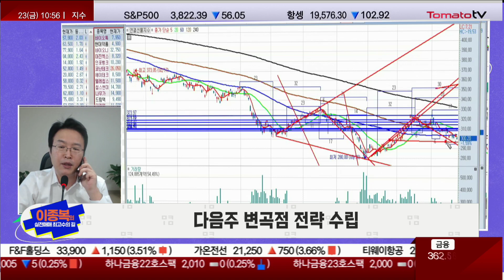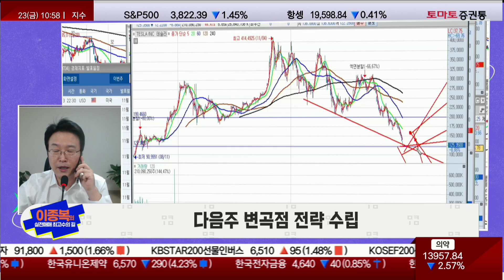나스닥 따라 시총상위 전멸, 다음 주 저점 타진의 근거는? [이종복의 실전매매 최고수의 길 / 마켓10]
이종복의 실전매매 최고수의 길(10시 45분 ~ 55분)

■Q. 오전장 흐름 및 특징은?  :
· 해외 시장 급락, 국내장 급락
: 지표가 특히 중요해졌고, 나스닥이 문제다라고 언급했었다.
: 그저께 지수 나스닥 땡길 때는, 소비자 신뢰 높게 나왔었다. 문제는 어제, GDP가 3.2로 나왔다. 지표가 상당히 좋았는데, 문제는 PCE 물가가 0.1 정도 높게 나왔다. 실업수당은 낮아졌다.
: 지표가 지난 12월 파월 연설 전까지, 주식 시장이 나쁜 쪽으로 나오는 것은 골라서 다 나왔다.
: 지표가 양날의 검으로 작용하면서, 침체로 밀고.. 양호하니까 긴축우려로 밀고..
: 오늘 오후 10시 30분에 나오는 지표 점검하고 해결점 찾아 볼 수 있다.
: 오늘 미국장 지표는 물가와 인플레이션 위주로 나오니까, 오늘 지표 봐야 미국 흐름을 예측할 수 있다.
: 우리나라 기준에는, 짧으면 이틀 정도, 길면 5일에서 6일.. 다음주까지는 시장 자체가 조정각이다.
: 국내장이 해외장과 함께 약세인 것은 요새 패턴이다. 들어줬다 밀리는 것 때문인데. 어제 너무 세게 들어준게, 오늘 지수가 상대적으로 많이 빠지는 걸로 보이는 것.
: 지금 시장 기조 자체는, 지난 8월에서 9월처럼 흘러내리는 기조다.
: 4월-5월 사이의 늘어졌던 장은 갭하락 양봉이 자주 나와서, 체감이 좋았을텐데. 지금 같은 경우는 양봉 보다는 갭상승의 음봉이 훨씬 많다. 그래서 체감이 떨어지는 것이다.
: 연말장의 특수성으로 볼 때는, 시장의 찍어내림을 인정하고 가야한다.
: PCE가 시장에 긍정적으로 나오면, 국내장은 월요일에 갭상승 나올 수 있다. 갭상승의 음봉이 나오는 것은 별로 좋지 않다.. 차라리 다음주 화요일, 목요일 쯤에 지수 저점 주고, 연초장에 땡겨 주는게 그림상으로는 예쁘다.

· 섹터별 종목 약세
: 밀리는 기조에서, 시가총액 상위종목들이 연말 드레싱 효과로 나스닥 시장의 약세로 밀리고 있는 흐름..
: 섹터별 종목 약세 상황을 길게 봤을 때는, 나쁘지는 않다.

· 선물 지수 302P 돌파 300P 안착 체크!

: 302P돌파, 혹은 300P 안착 체크 하는게 중요하다.
:기술적으로, 하락 N자로 갈 때는 바닥 예측이 쉬운데, 쌍봉이기 때문에.. 쌍봉은 횡보했던 저점라인 돌파가 더 중요하다. 돌파를 해야 기대감이 생기는데, 그게 힘들어보이니까 종목이 약한거다.

· 다음주 변곡점 전략 수립

: 다음주에 변곡점은 지수 저점을 예측하는 변곡점이다.
: 지금 쌍봉이고, 연말 특수성이 있어서 국내장이 못 뻗어가는 것이 힘든 것이다. 예측을 해보자면 이틀 뒤, 다음주 화요일에서 목요일 사이에 저점이 나와주면, 연초장을 봐야 한다.
: 어떻게 대응 해야 하느냐? 이러한 흐름 때문에 단중기병행이라는 것을 지속적으로 얘기했다.
: 지수는 강하게 움직이는데, 종목들이 약한 것도 어처구니 없을 수 있는데, 이게 미국과의 연관성 때문이다.
: 다음주 쯤에서는 저점타진이 나오는 것이 맞는 게 아니냐는 얘기를 해 드리는데. 오늘 물가지표가 나오면서 미국이 쏘지 않는게 오히려 유리할 수도 있다.
: 테슬라 2주 사이에 반토막 났다. CEO 리스크가 이렇게 무서운 거다. 목표치상으로는 밀려 내려왔지만, 기술적으로는 하락각이다보니 언더슈팅으로 갔다. 다음주 어느 시점에서는 반발매수세 들어오면서 반등시도 나올 수 있는 그림 그려진다.